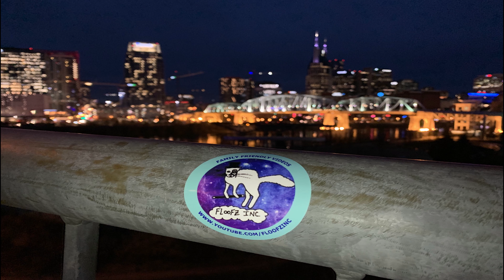A Funny Squirrel Compilation!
Squirrels are super funny and cute animals! In this video, you'll see some of the best and funniest squirrel moments!